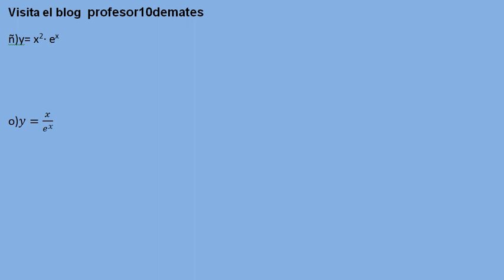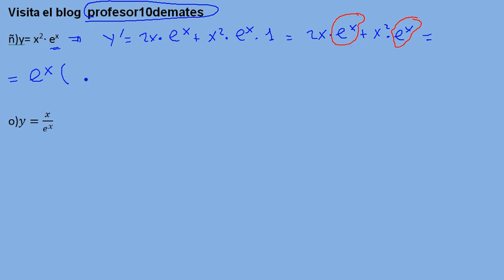Derivadas ejercicios resueltos 01 ño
Derivadas derivar funciones , ejercicios resueltos ,
Derivada de una raíz , exponenciales , logarítmicas , de una raíz , raíces, seno , coseno , fracciones,
Derivar desde cero , tutorial
Esta entrada pertenece al curso para ser unas auténticas máquinas de las derivadas Ir al curso
Matemáticas 4 eso , 1º 2º bachillerato , universidad